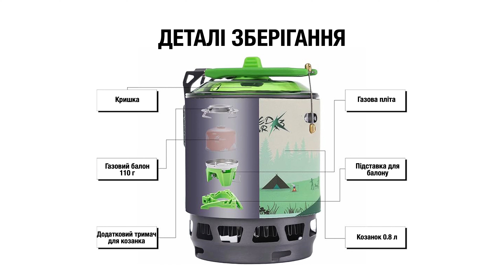Цей пальник змінить ващі походи - Fire Maple X3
Вітаю всіх на каналі! Сьогодні я зроблю детальний огляд пальника Fire Maple X3. Цей потужний і компактний пальник стане вашим надійним супутником у будь-яких умовах. У відео ми розглянемо його ключові характеристики і проведемо тестування на практиці.

Основні характеристики Fire Maple X3:
- Потужність: 2800 Вт
- Вага: 600 г
- Об'єм: 800 мл
- Час закипання: приблизно 3 хвилини
- Система швидкого запалювання
- Вбудований вітрозахист

 Чому варто обрати Fire Maple X3?
- Надійність та довговічність
- Легкий та компактний дизайн
- Ідеально підходить для кемпінгу та туристичних походів

Дивіться відео до кінця, вас очікує бонус!

🔗 Посилання на пальник Fire Maple X3:

💬 Пишіть ваші запитання та відгуки в коментарях – я завжди радий зворотньому зв’язку!